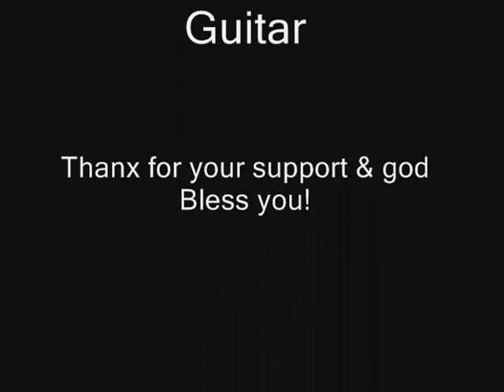YEHUDA JAZZ FUSION "ASAP & TONY ROYSTER Song"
YEHUDA JAZZ FUSION feat.Felo Sepulveda, playing a cover "ASAP & TONY ROYSTER Song"